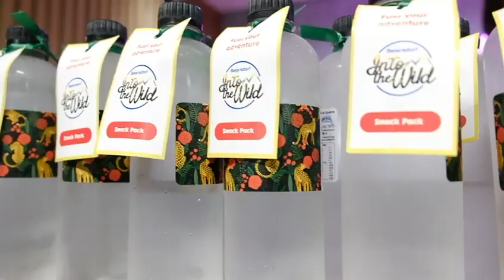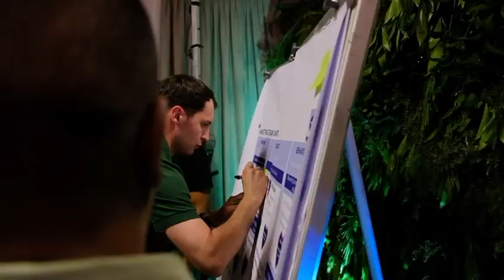BDF Conference 2024